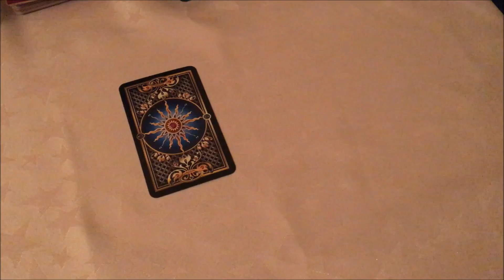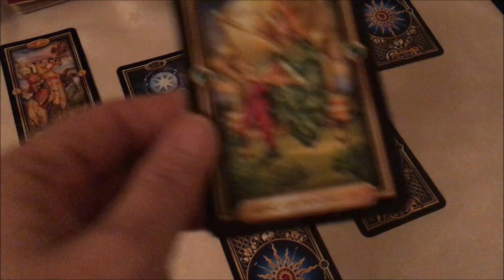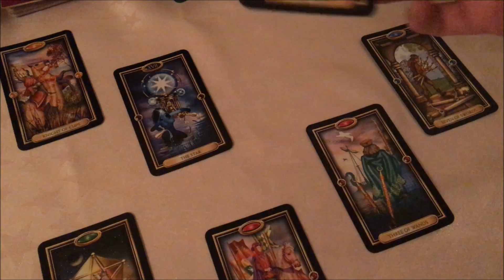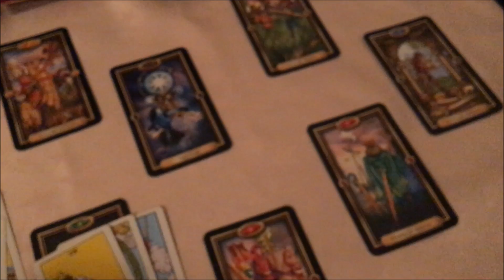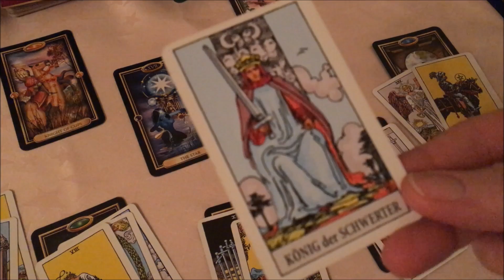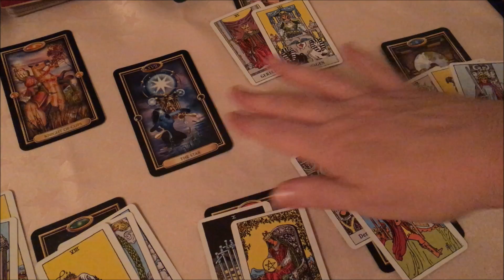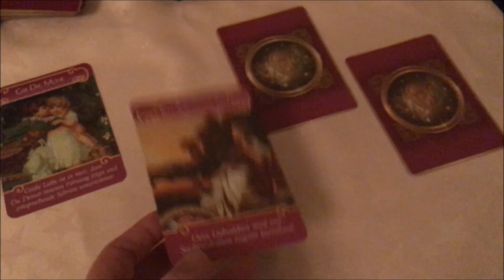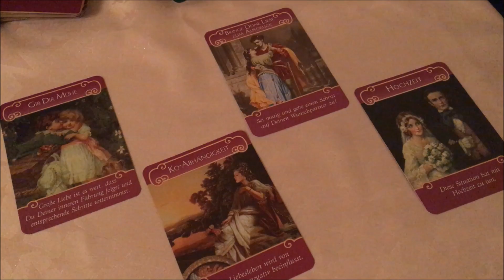Taroskop Widder Liebe Februar 2018